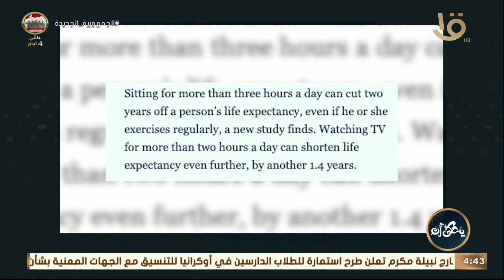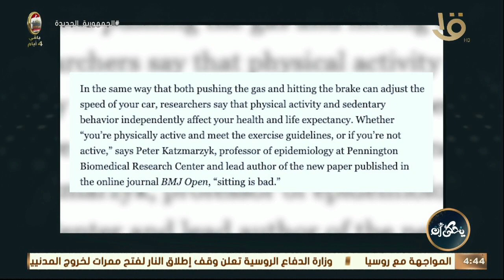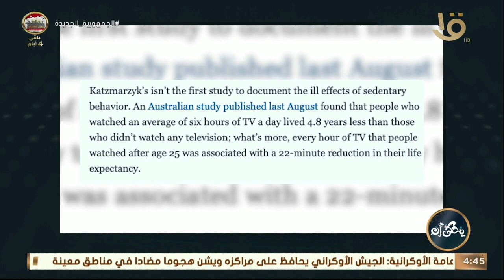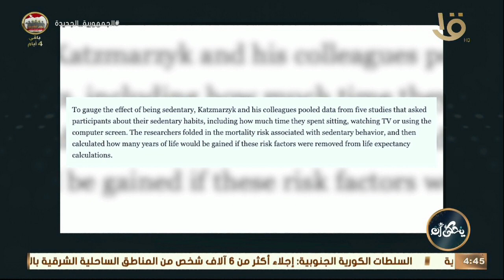“الجلوس لأكثر من 3 ساعات يوميا متواصلة تسبب في تخفيض عمر الإنسان لمدة عامين ” د. محمد رفعت يوضح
يحكى أن | “الجلوس لأكثر من 3 ساعات يوميا متواصلة ربما يكون سبب في تخفيض عمر الإنسان لمدة عامين على الأقل” د. محمد رفعت يوضح صحة المعلومة